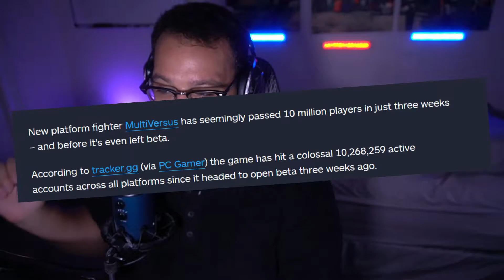Season 1 is Almost Here!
Season 1 is about to Drop Soon! Here's a video going through a quick overview about what we can expect!
0:00 Intro
0:26 10 Million Players
0:57 Multiversus Snapshot Breakdown
1:50 Hitbox Adjustments
2:45 Season 1 release date (speculated)
3:28 Outro